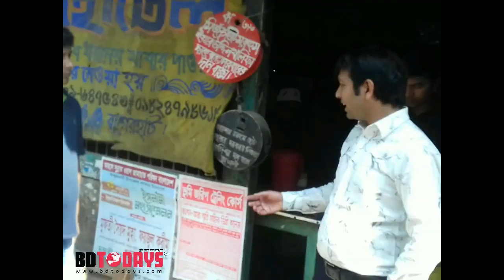মোরেলগঞ্জে ভ্রাম্যমান আদালতে দুটি হোটেলে ১০ হাজার অর্থদন্ড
বাগেরহাটের মোরেলগঞ্জ পৌর সদরের দুটি হোটেলে বুধবার দুপুরে ভ্রাম্যমান আদালত অভিযান চালিয়ে ১০ হাজার টাকা অর্থ দন্ড করা হয়েছে।
নির্বাহী ম্যাজিষ্ট্রেট ও উপজেলা সহকারী কমিশনার (ভূমি) মো. মেজবাহ উদ্দিনের নেতৃত্বে এ ভ্রাম্যমান আদালত পরিচালিত হয়।